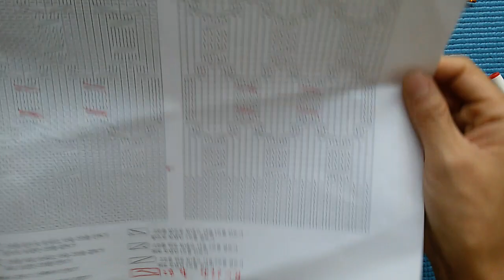대바늘 꽈배기 모자 뜨기 2 - 시작점 옮기기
더 자세한 설명은 블로그에서 확인하세요.